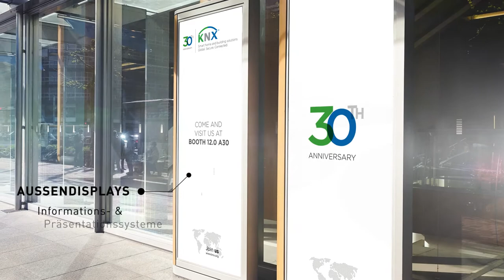DOOH – Aussenwerbung auf Messen und im öffentlichen Raum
DOOH – Digital out of Home
DOOH steht für Digital-Out-Of-Home, also für digitale Außenwerbung über Bildschirme im öffentlichen Raum. Wir produzieren Videokommunikation auf Digital-Panels in Bahnhöfen, Einkaufszentren oder Messen für Ihre Produkte und Dienstleistungen. Vom Messe-Leitsystem, Stations-Malls, über Mall-Werbespots bis hin zu interaktiven Touchscreen-Präsentationen.

Gerne produzieren wir Ihre zielgerichtete Videobotschaft in allen gängigen Formaten.